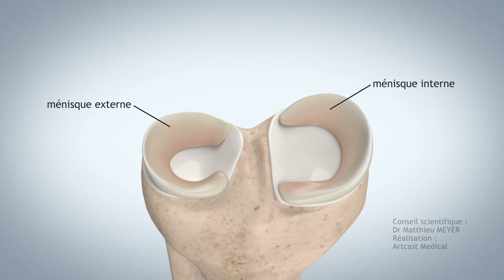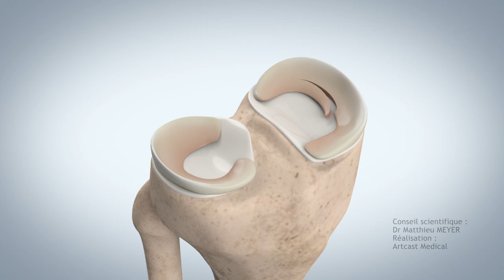ARTHROSCOPIC MENISCECTOMY - DR MATTHIEU MEYER - PARIS, FRANCE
Meniscus cracks are common. Most are degenerative due to the natural wear of the meniscus and others are caused by trauma. In some cases, surgery may be necessary. This is the case when a small piece comes away causing the knee to lock, in the event of meniscal damage in young subjects that can be repaired, or damage that is not relieved by medical treatments (injections). According to the age of the patient, as well as the type, shape, and location of the meniscal damage, the meniscus will be sutured or the damaged area removed. This operation is performed using arthroscopic surgery, a minimally invasive surgical technique.